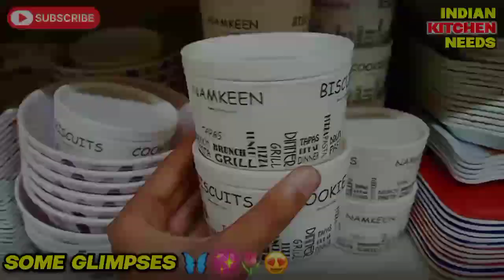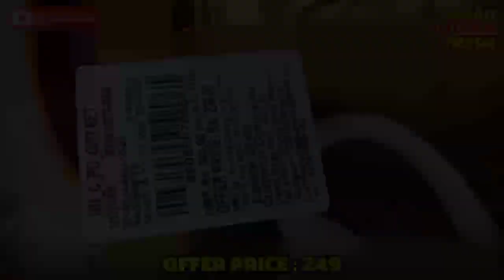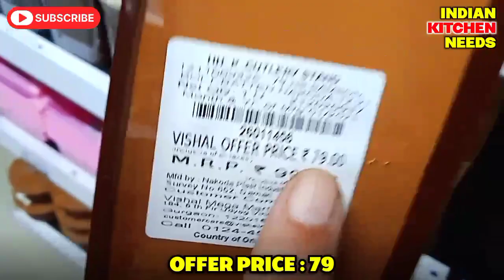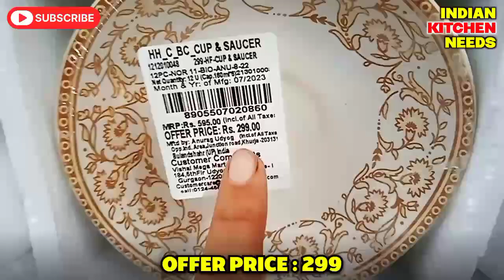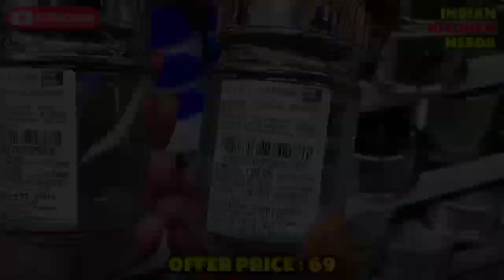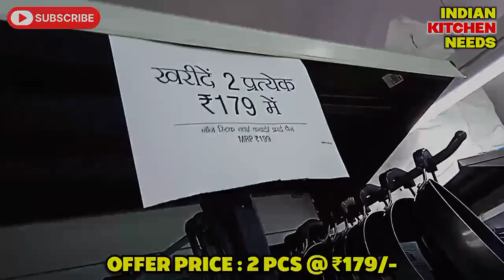Vishal Mega Mart Diwali offers 80% off kitchen products | Vishal Mega Mart Offers Today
Vishal Mega Mart Offers Today 80% off |Vishal Mega Mart |Vishal Mart | kitchen products, racks, spice racks, organisers

meesho offers

Vishal Mega Mart, new kitchen products under 99rs | Vishal Mega Mart Offers Today | Vishal Mega Mart today offer | Vishal Mart Offers Today

dmart shopping
Reliance mart
Summer sale
Vishal mall
Dmart haul
Dmart shopping
Reliance Smart Bazaar
Reliance fresh
Latest offers
offers today
Vishal Bazaar
Home appliances
Kitchen counter storage
Spice racks
Offers
Offers Today
Kitchen
Kitchen gadgets
Kitchen Tools
Kitchen Products
Kitchen items